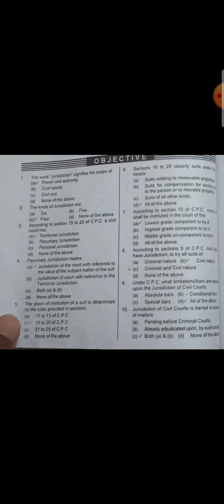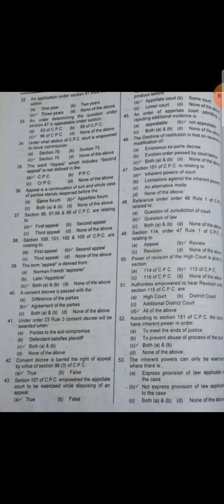C.P.C 50 Vip Mcqs for law Gat 2022 VIp Video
The code of civil procedure 1908 law Gat mcqs very important for law gat paper 2022
video 1